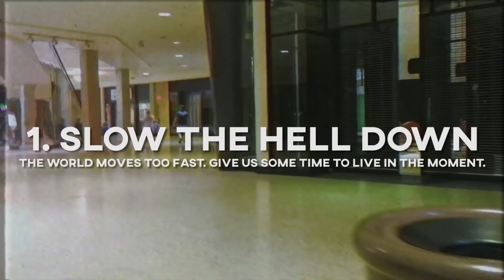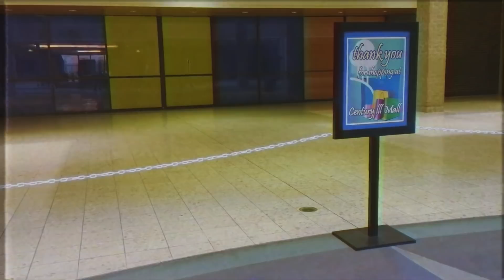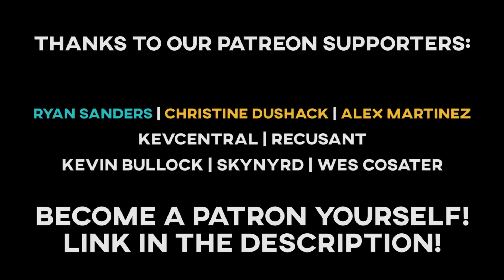The Century III Mall & Why This Is Important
This is one of those philosophical ones.